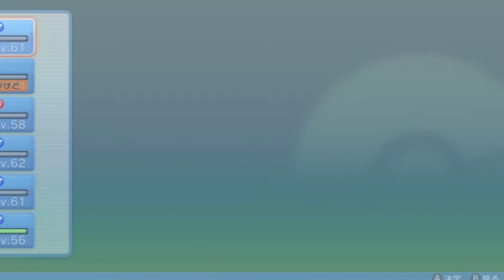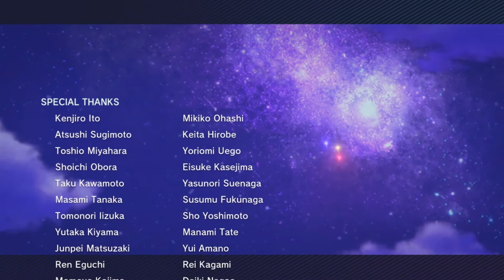ガブに勝てないなら威嚇サイクルを使えばええねん！【ポケモンBDSP/ダイパリメイク】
高校の友達から久しぶりに来たLINEが「ガブに勝てないんやけど」でした。
ポケモンリーグだけはマジで面白かったです。

ストーリ配信(殿堂入り済み)の全容はこちらから（2か月で消える）